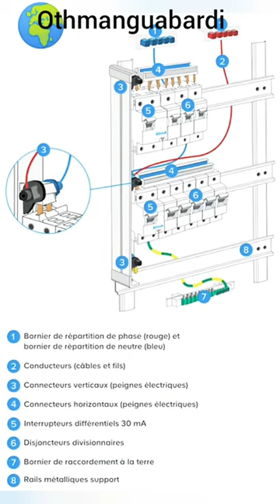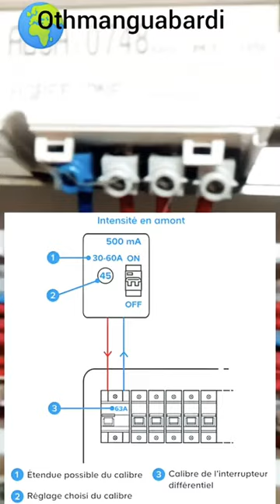appareils qui composent le tableau électrique et assurent la protection des personnes @